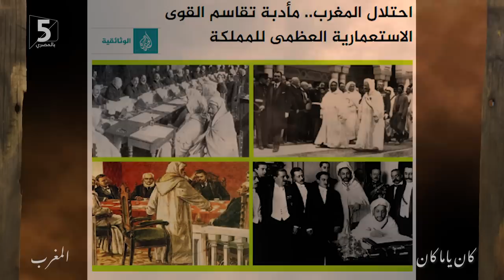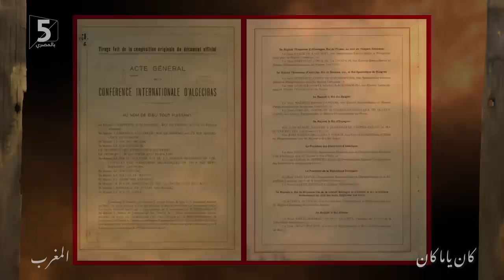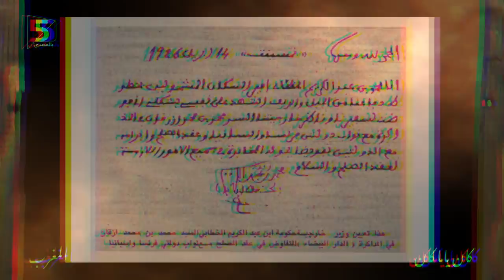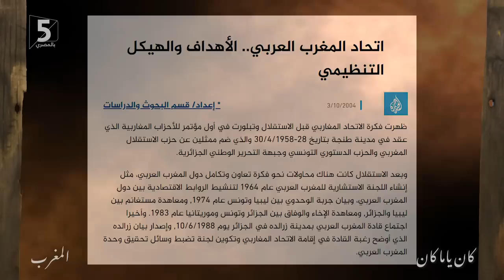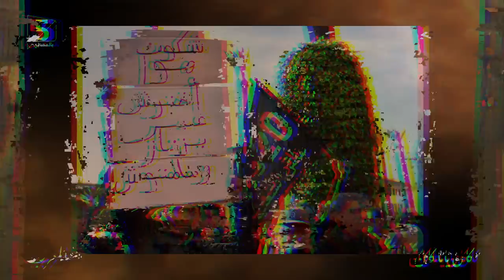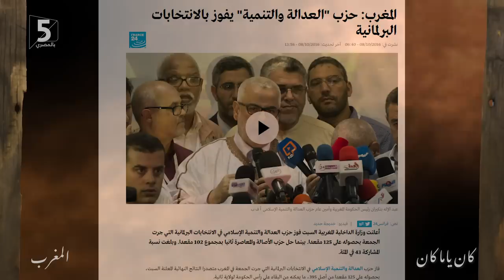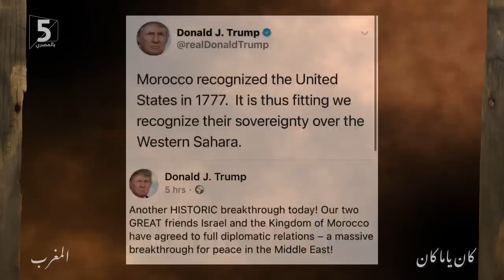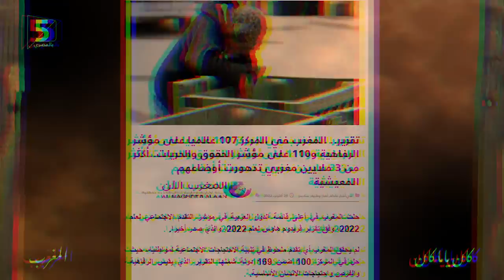المغرب | كان ياما كان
لما يكون ليك تاريخ كبير..
ولكن تمر الأيام والسنين..
فيتبدل الحال..
ويتكالب عليك كل حاقد..
مش بس كهدف رئيسي..
في القضاء عليك..
ده كمان كرغبة منهم..
في الاستفادة من ثرواتك..
مواردك وإمكانياتك..
سرقتها واستغلالها..
وإفقارك وتهميشك..
فيقسموك ما بينهم..
يخلوا البلد بلدين والشعب شعبين..
ولكن من قلب كل القهر والظلم ده..
يقف شعب يقاوم..
ويقرر فرض إرادته..
والحصول على حريته
فكان ياما كان

شرفوني على صفحتي على فيسبوك
بكر المصري - الرسمية